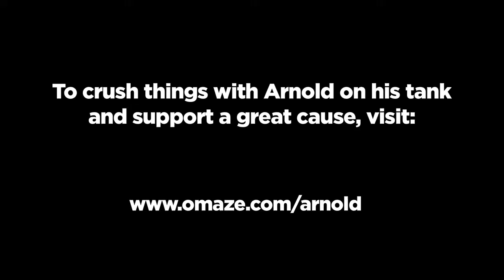Arnold rozwalać, Arnold niszczyć | Webownia.pl poleca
Kto ma ochotę pojeździć z Arnoldem Schwarzeneggerem czołgiem i troszq podewastować LA ? :)